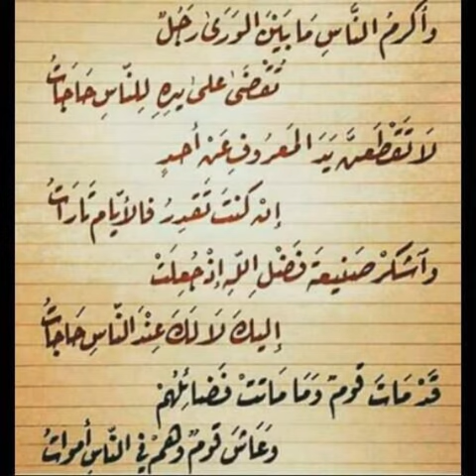قد مات قوم وما ماتت فضائلهم . الشيخ النميري